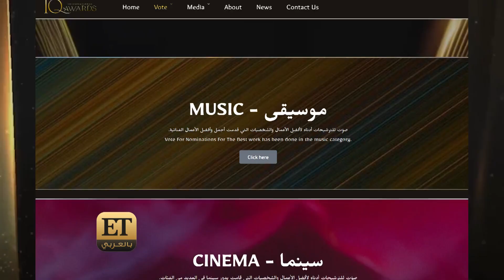لماذا استبعدت شذى حسون فئة نجمة الأغنية العراقية عن عراق أووردز ؟ ✋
عراق اووردز … مهرجان جديد لتوزيع الجوائز يبدأ يوم 29 سيبتمبر بالعراق وهو فكرة وتنفيذ شذى حسون حيث يتضمن لجنة تحكيم عراقية عربية من مختلف المجالات ومنهم شذى حسون ، نصير شمه، نقيب الفنانين العراقيين د جبار جودي، نقيب الممثلين المصرين اشرف زكي، المنتج محسن جابر، المخرجه ايناس الدغيدي ، الناقد الفني جمال فياض وشذى سالم . أما فريق التنفيذ والإخراج فهو من لبنان.

وهناك أكثر من جائزة في فئة الموسيقى لكن الملفت كان عدم وجود جائزة لنجمة العراق؟ فماذا قالت شذى عنها؟